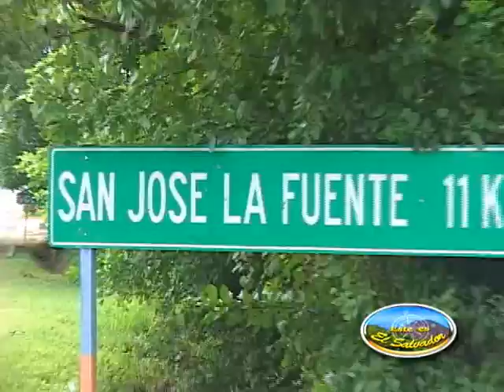2° Lugar Pueblos Vivos 2010 - San Jose La Fuente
San Jose La Fuente, es el municipio acreedor del segundo lugar de la edición del certamen Pueblos Vivos 2010 organizado por el Ministerio de Turismo, este atractivo municipio esta ubicado en el departamento de La Unión en la zona oriental de El Salvador, y cuenta con muchos atractivos que ofrecer a sus visitantes entre ellos se encuentra el Cerro la Cruz, y la riqueza histórica con la que cuenta.